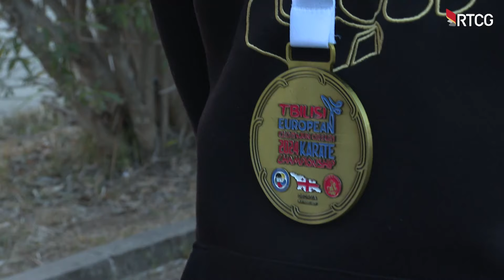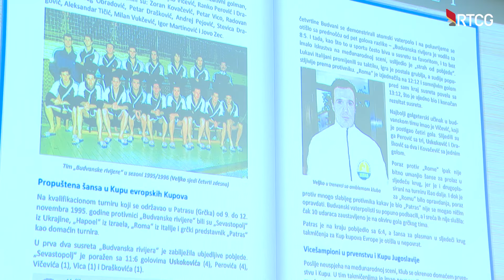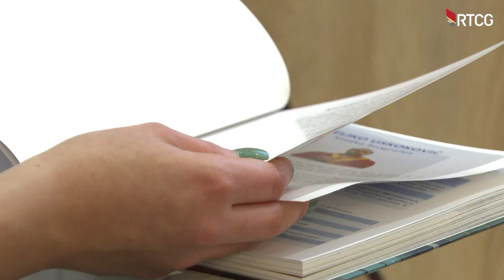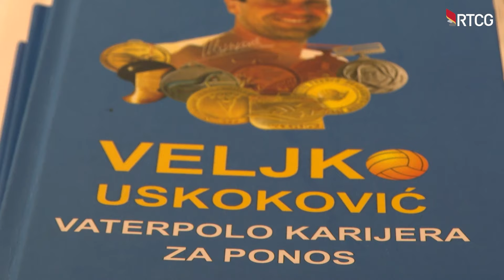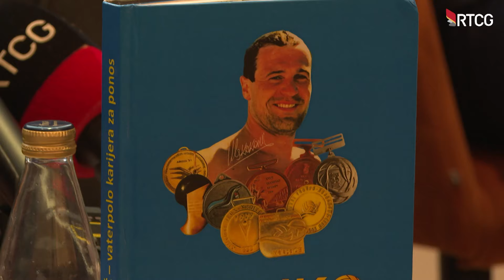SPORT.ME - Savo Vujović, rukometaš i šahista